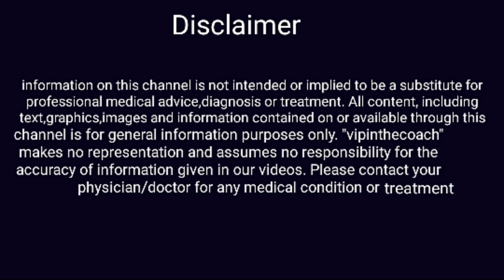Benefits of Raisins | kishmish khane ke fayde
Despite their small size, raisins are packed with energy and rich in fiber, vitamins, and minerals. Raisins are naturally sweet and high in sugar and calories, but they're beneficial to our health when eaten in moderation.
Raisins themselves make a quick and simple snack throughout the day.